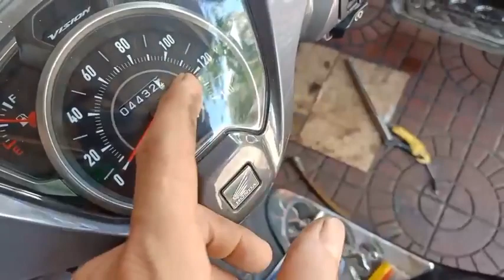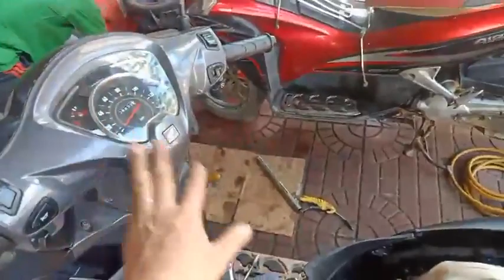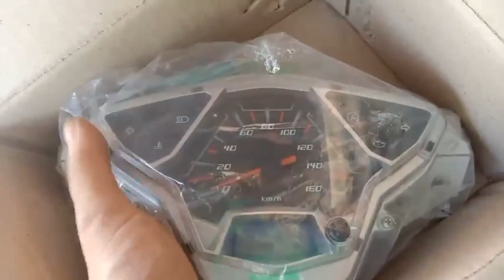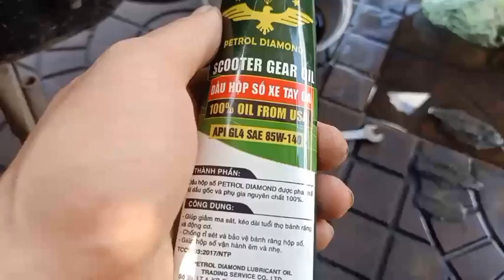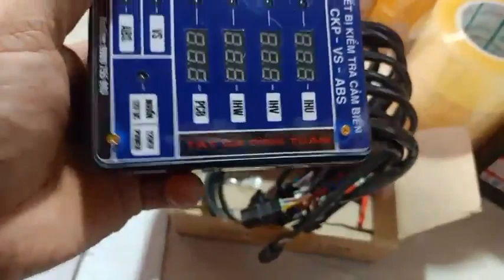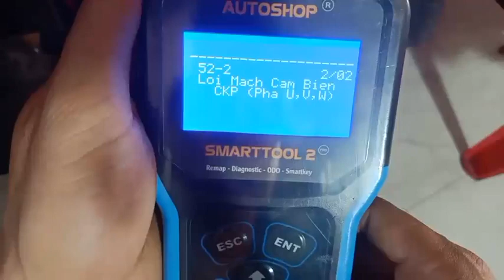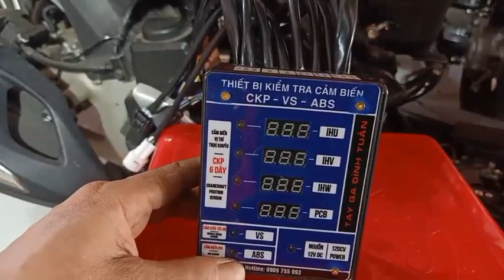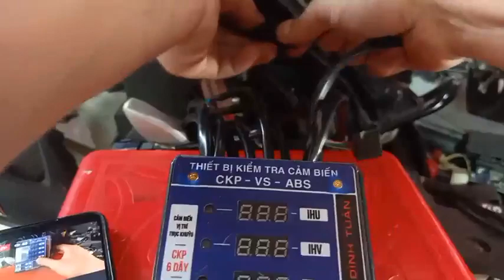Tay ga Đình Tuấn 0909755993: Chia sẻ xe VISION hụt ga, anh em lưu ý cẩn thận chất lượng xăng quá kém